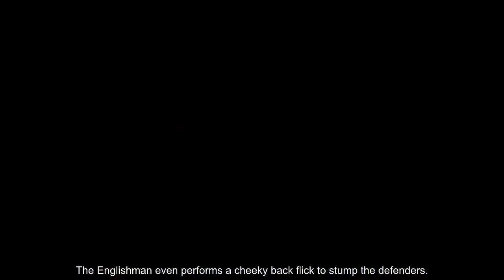Liverpool star Alex Oxlade-Chamberlain hailed by fans for incredible skills in training